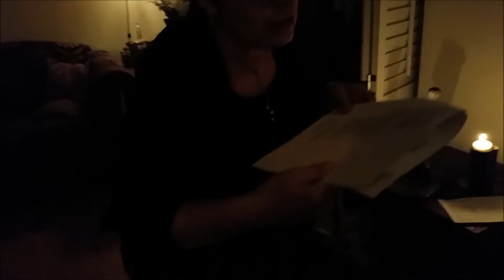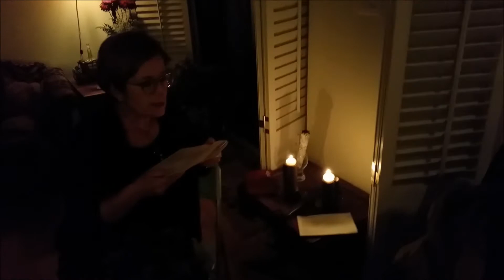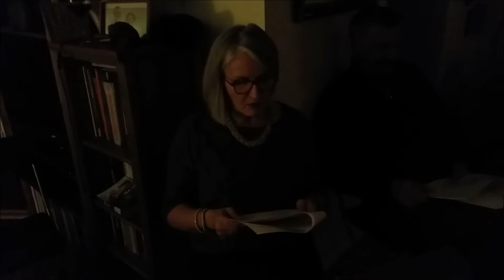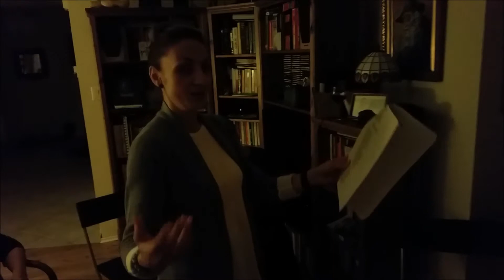2017 Dziady Edmontońskie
Nie całkiem poważne wykonanie Drugiej Części "Dziadów" przez grupę edmontońskich entuzjastów Mickiewicza.
Not quite serious performance of Adam Mickiewicz's "Dziady," Part II, by a group of Polish enthusiasts of the poet.